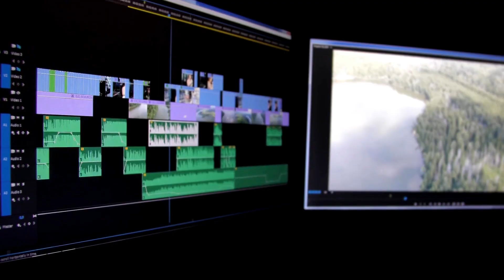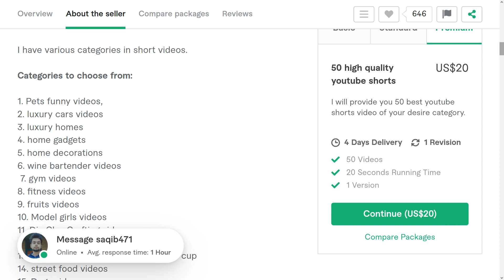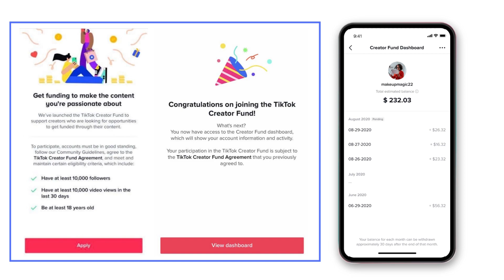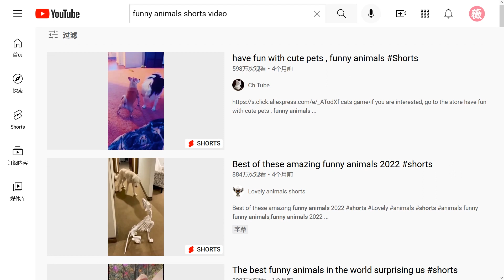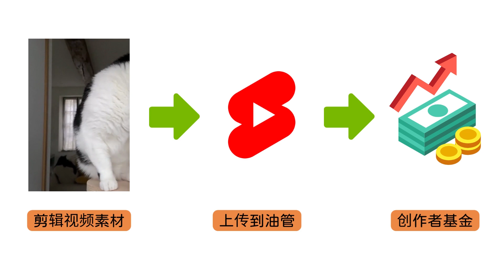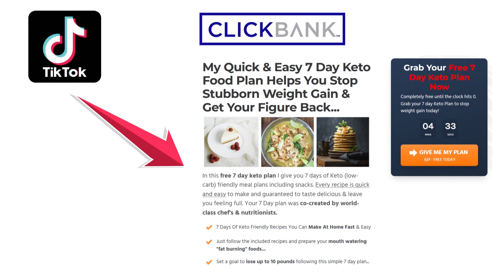搬运短视频，日入200美元｜通过短视频赚钱的三种方法，简单的赚钱方法，适合新手操作，无需任何技巧，快速获得流量｜通过Youtube shorts, Tiktok. Fiverr三大平台赚钱，详细教程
💰 无论是在中国的抖音，快手，西瓜，B站，还是youtube,tiktok,Instagram等社交媒体平台。都充斥着各种类型的娱乐，搞笑，生活类短视频。短视频不但能为各个年龄段的观看者带来快乐外，还可以为视频发布者带来流量，广告收入，以及带货收入等。